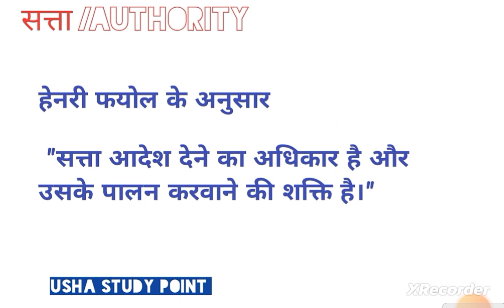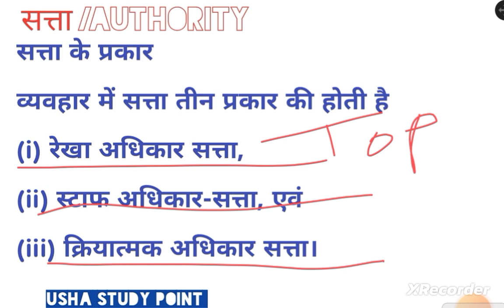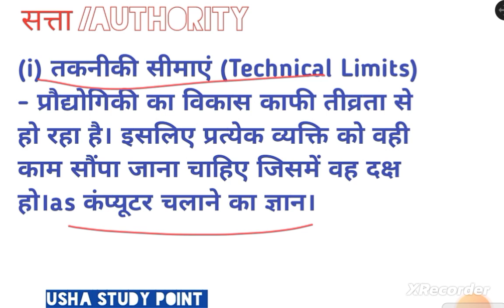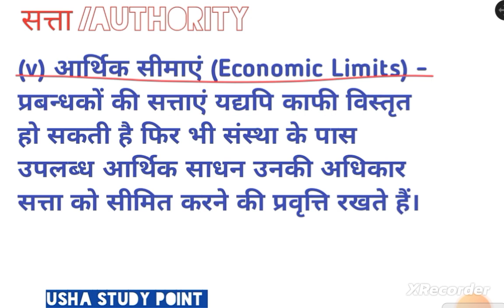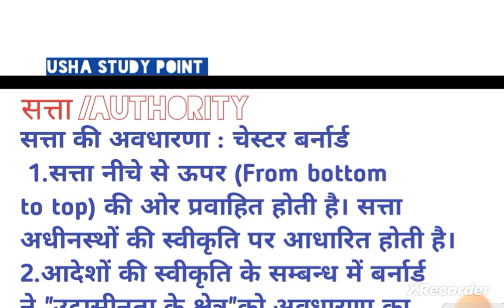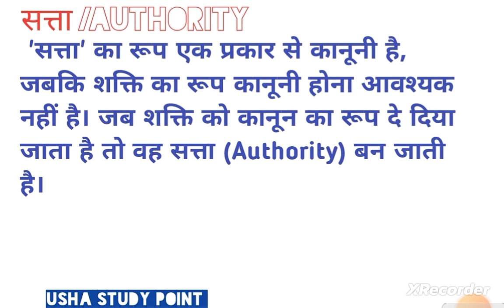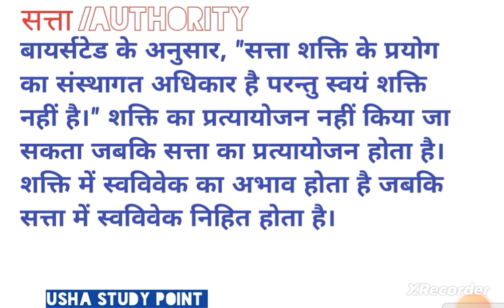B.A. 1st Year 2nd Semester राजनीति विज्ञान 105 सत्ता Authority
सत्ता का संगठन में वही स्थान है जो मानव शरीर में आत्मा का है। जिस प्रकार आत्मा के बिना शरीर निष्क्रिय हो जाता है उसी प्रकार संगठन में जब तक सत्ता की उचित व्यवस्था नहीं करेंगे तो वह कार्यशील नहीं हो सकेगा।

हेनरी फयोल के अनुसार "सत्ता आदेश देने का अधिकार है और उसके पालन करवाने की शक्ति है।"

थियोहैमन के अनुसार "सत्ता वह वैधानिक शक्ति है जिसके आधार पर अधीनस्थों को काम करने के लिए कहा जाता है तथा उन्हें बाध्य किया जा सकता है और आदेश के उल्लंघन पर आवश्यकतानुसार प्रबंधक उनके विरुद्ध अनुशासनात्मक कार्यवाही कर सकता है यहां तक कि उनको कार्य से भी पृथक कर सकता है।"

● संक्षेप में, "अधिकार सत्ता, आदेश देने, निर्णय लेने एवं उनके पालन करवाने की वह शक्ति, स्थिति या अधिकार है जो अधीनस्थों द्वारा स्वीकार कर दिए जाने पर अर्थपूर्ण बन जाती है और संगठनात्मक लक्ष्यों की पूर्ति के लिए अधीनस्थों द्वारा जिसका पालन आवश्यक होता है।"

सत्ता के प्रकार

व्यवहार में सत्ता तीन प्रकार की होती है

(i) रेखा अधिकार सत्ता,
(ii) स्टाफ अधिकार-सत्ता, एवं
(iii) क्रियात्मक अधिकार सत्ता।

(i) रेखा अधिकार-सत्ता (Line Authority)-

थियो हेमेन लिखते हैं कि रेखा अधिकार सत्ता, आदेश देने की अधिकार सत्ता है। यह यह अन्तिम अधिकार सत्ता है जो अन्य व्यक्तियों को निर्देशित करती हैं और उन्हें निर्णयों, योजनाओं, नीतियों तथा लक्ष्यों के अनुरूप कार्य करने को कहती है।

(ii) स्टाफ अधिकार सत्ता (Staff Authority)-यह सेवा करने वाली अधिकार-सत्ता है। यह अधिकार सत्ता अन्य व्यक्तियों को परामर्श देने एवं सहायता पहुंचाने   का कार्य करता है।

3. क्रियात्मक अधिकार सत्ता(Functional Authority)
यह किसी क्रिया विशेष के सम्बन्ध में निर्णय लेने या आदेश देने तक ही सीमित होने से है।

सत्ता पालन के आधार
व्यक्ति निम्नलिखित कारणों से ही किसी की आज्ञा का पालन करता है- (i) विश्वास. (ii) एकरूपता, (iii) दबाव तथा (iv) वैधानिकता

सत्ता की अवधारणा: मैक्स वेबर के विचार (THE CONCEPT OF AUTHORITY VIEWS OF MAX WEBER)
सत्ता के तीन प्रकार माने—
 1. पारम्परिक  सत्ता

2. करिश्माती सत्ता

3. वैधानिक सत्ता

1. पारम्परिक प्रभुत्व या सत्ता (Traditional Authority)

सामन्तवादी व्यवस्था में सत्ता का यह रूप देखने को मिलता है। आज भी धर्मगुरुओं- पोप, इमामों और महन्तों को परम्परागत सत्ता का प्रतीक माना जाता है। राजतन्त्रात्मक व्यवस्था में भी ऐसी ही सत्ता का रूप पाया जाता है। इसके अन्तर्गत अधीनस्थ 'सेवक' समझे जाते हैं।

2. करिश्माती या श्रद्धा पर आधारित सत्ता (Charismatic Authority) – जब आम जनता नेताओं के आदेशों को इस आधार पर मानते हैं कि सत्ताधारी का व्यक्तित्व जादुई है तब इसे करिश्मात्मक सत्ता कहते हैं।
राष्ट्रीय आन्दोलनों के काल में  महात्मा गांधी  जनमानस में समा गए थे। इस कारण स्वतन्त्रता प्राप्ति के बाद उन्हे राष्ट्र का पिता मान लिया गया।

3. वैधानिक सत्ता (Legal Authority)—जब अधीनस्थ किसी आदेश को इस आधार पर स्वीकार करते है कि ऐसा करना कानूनी और संवैधानिक दृष्टि से औचित्यपूर्ण है।
जैसे भारत में प्रधानमन्त्री पद वैधानिक सत्ता का उदाउ है।

सत्ता और शक्ति (AUTHORITY AND POWER)

 'सत्ता' का रूप एक प्रकार से कानूनी है, जबकि शक्ति का रूप कानूनी होना आवश्यक नहीं है। जब शक्ति को कानून का रूप दे दिया जाता है तो वह सत्ता (Authority) बन जाती है।

बायर्सटेड के अनुसार, "सत्ता शक्ति के प्रयोग का संस्थागत अधिकार है परन्तु स्वयं शक्ति नहीं है।" शक्ति का प्रत्यायोजन नहीं किया जा सकता जबकि सत्ता का प्रत्यायोजन होता है। शक्ति में स्वविवेक का अभाव होता है जबकि सत्ता में स्वविवेक निहित होता है।

M.P.फॉलेट ने 'स्थिति के नियम' (The Law of situation) का प्रतिपादन किया और  फॉलेट ने 'आदेशों' का निर्वैयक्तिकरण' (To Depersonalize Orders) करने पर जोर दिया।

सत्ता की अवधारणा : चेस्टर बर्नार्ड के विचार (THE CONCEPT OF AUTHORITY: VIEWS OF CHESTER BARNARD)
 सत्ता नीचे से ऊपर (From bottom to top) की ओर प्रवाहित होती है। सत्ता अधीनस्थों की स्वीकृति पर आधारित होती है।

सत्ता की सीमाएं (LIMITS OF AUTHORITY).

(i) तकनीकी सीमाएं (Technical Limits) - प्रौद्योगिकी का विकास काफी तीव्रता से हो रहा है। इसलिए प्रत्येक व्यक्ति को वही काम सौंपा जाना चाहिए जिसमें वह दक्ष हो।as कंप्यूटर चलाने का ज्ञान।

(ii) जैविक सीमाएं (Biology Limits) – अधीनस्थों को ऐसे आदेश नहीं देने चाहिए जिससे उनके जीवन समाप्त होने का खतरा हो; जैसे, जहर चखने का आदेश देना, विना उपकरण के बिजली का कार्य करने का आदेश देना।

(iii) कानूनी सीमाएं (Legal Limits) प्रबन्धकों के उन आदेशों का पालन करने हेतु अधीनस्थ विवश नहीं किए जा सकते जिनसे कानूनी व्यवस्थाओं का उल्लंघन होता हो।

(iv) मनोवैज्ञानिक सीमाएं (Psychological Limits) - प्रबन्धकों की अधिकार-सत्ता को अधीनस्थों की प्रतिक्रियाएं भी प्रभावित करती हैं।

(v) आर्थिक सीमाएं (Economic Limits) -  संस्था के पास उपलब्ध आर्थिक साधन उनकी अधिकार सत्ता को सीमित करने की प्रवृत्ति रखते हैं।

 (vi) प्राकृतिक सीमाएं (Natural Limits) — जलवायु, वातावरण, भौगोलिक स्थिति, प्राकृतिक संकट,

सत्ता के कार्य
 साइमन ने इन कार्यों का निम्न प्रकार से उल्लेख किया है- (i) यह उन लोगों को कुछ उत्तरदायित्व सौंपती है जो सभा का प्रयोग करते हैं। (i) यह निर्णय लेने में विशेषज्ञता को काम में लाती है। (iii) यह क्रियाओं के बीच समन्वय स्थापित करती है।